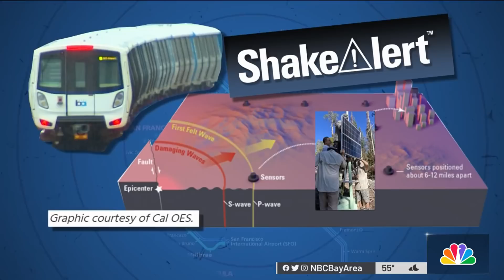Braking Glitch Could Dog BART After Major Earthquake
The braking glitch that triggered mass BART delays this wet winter could pose a major challenge after its used to protect safety in a major earthquake, NBC Bay Area’s Investigative Unit has learned. Jaxon Van Derbeken reports.